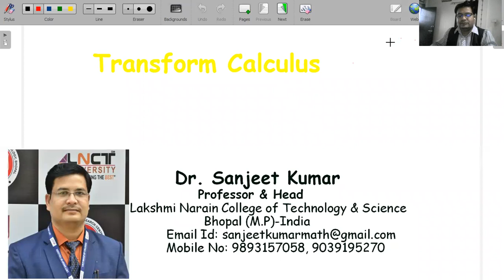Laplace Transform for Some Standard Function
This video helps you understand Laplace Transformations of Elementary function in  Mathematics-III.
Dear students if you have any doubt regarding this lecture, you may ask freely and send your feedback for improvement of lecture please write us at

Telegram Channel this channel will help you for clearing you doubt.